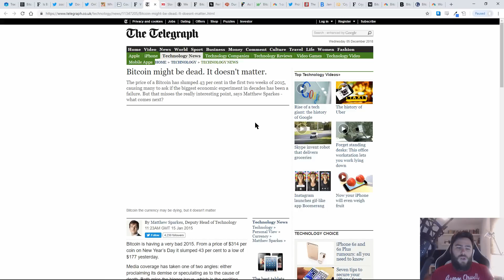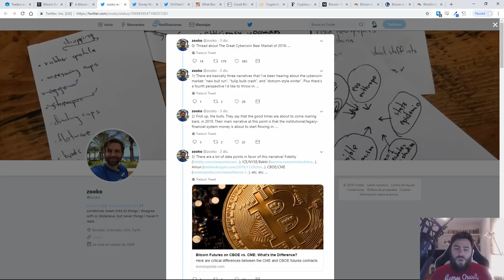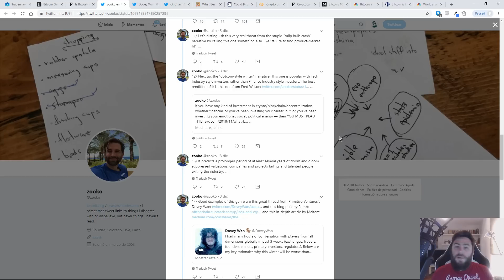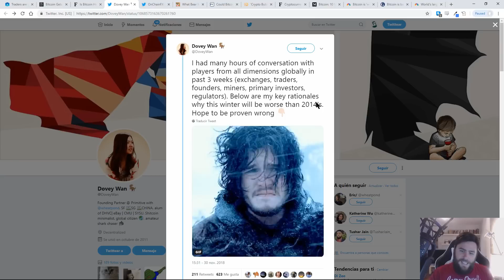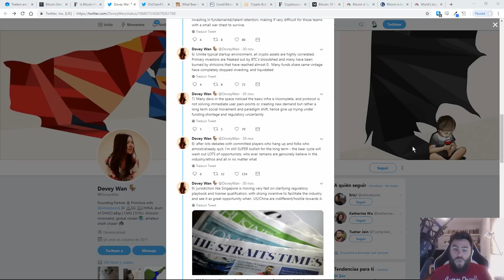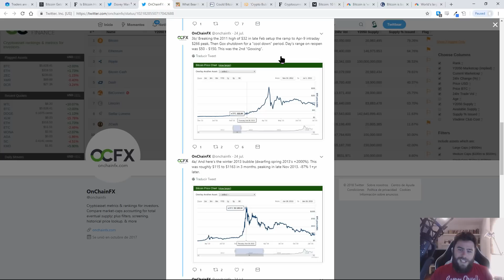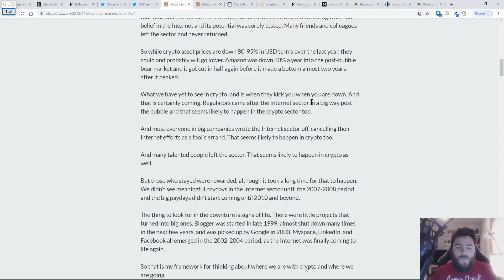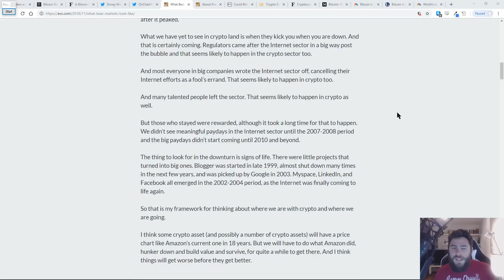¿BITCOIN ESTÁ MUERTO? El futuro del bitcoin y las criptomonedas | IchiCoins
Más de 300 veces la prensa dio por muerto  a bitcoin y las criptomonedas, ¿le llegó la hora?

► Central de Brokers (en remodelación)

► Guarda tus bitcoins en una billetera segura. Yo uso Ledger Nanon S